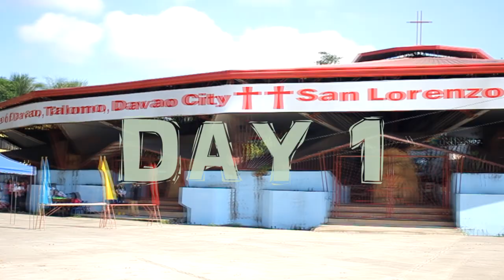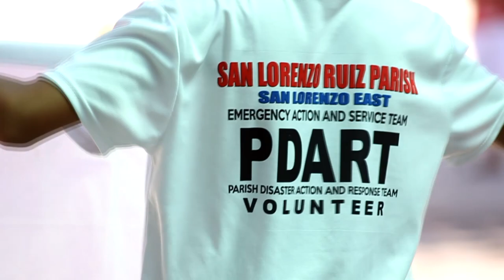Summer Youth Camp 2019 @ San Lorenzo Ruiz Parish, Talomo, Davao City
San Lorenzo Ruiz Parish, Talomo, Davao City